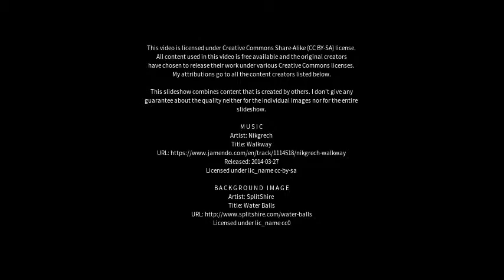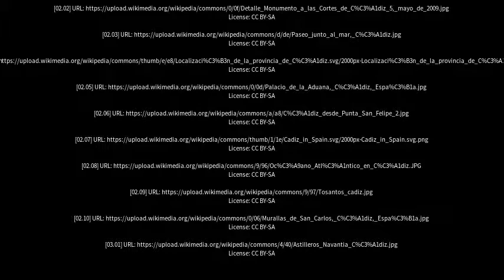Best places to visit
Best places to visit - Cadiz (Spain) Best places to visit - Slideshows from all over the world - City trips, nature pictures, etc.